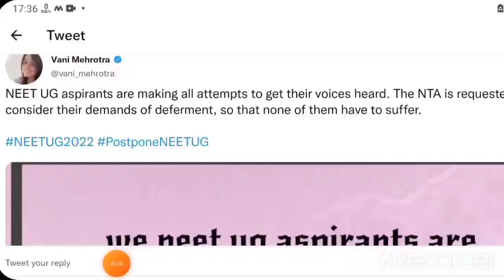BIG NEWS🔥NEET 2022 Exam Postponed | neet 2022 postponed latest news | neet 2022 latest news today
Hello Students, watch the NEET Strategy Session about " NEET 2022 Expected Date and Exam Pattern ". In this video, Rahi sir will provide the NEET 2022 latest news. The topic would be discussed in complete detail. This session will be very helpful for the neet fresher and neet dropper | neet repeater students who are preparing for NEET Exam 2022. If you want to score high in the NEET Exam Paper, then this session will help you get more marks. So watch the complete video, and let's get a better understanding of the topic.neet 2022 latest news today.neet 2022 exam date latest news

neet 2022 expected exam date
This is biggest channel on neet